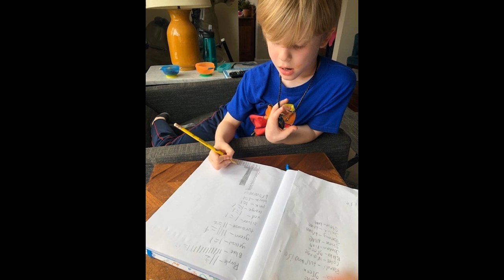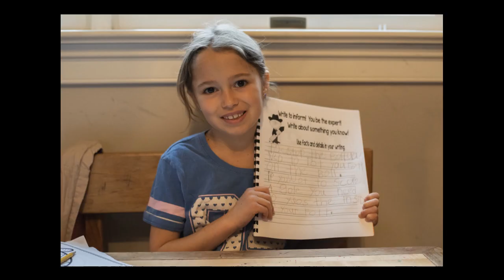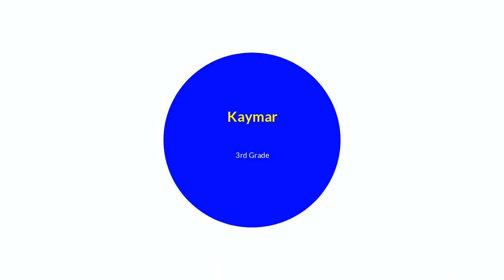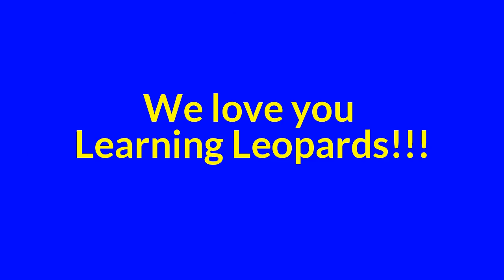Johnson School April School-Wide Morning Meeting - M 04.13.20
Please join us for our first ever virtual School-Wide Morning Meeting!!  We love and miss you all!!